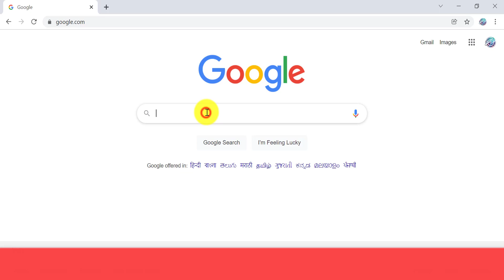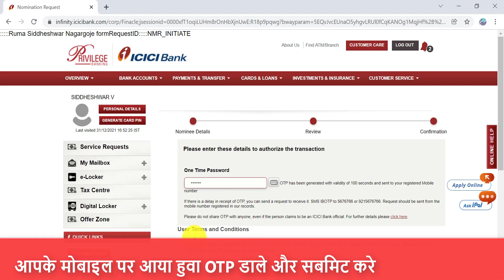How to update ICICI bank nominee online/Nominee name update in icici bank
Topic Cover in 👉
1. Importance of nominee in bank account
2. What is nominee in bank account
3. Benefits of nominee in bank account
4. How to update nominee in ICICI bank account online